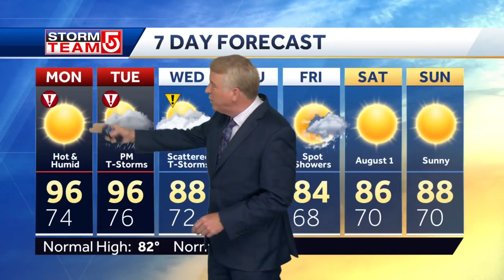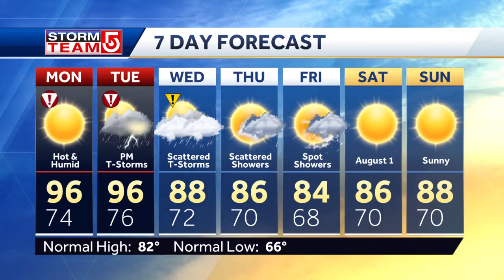Video: Near-record highs by Monday afternoon, heat index in triple digits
A heat advisory will be in effect for most of Massachusetts from noon Monday until 8 p.m. Tuesday.